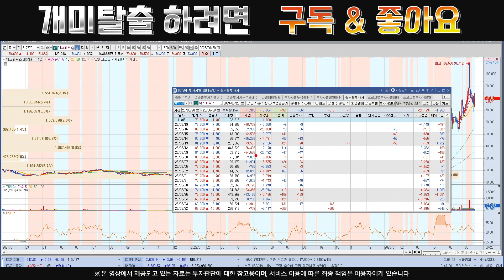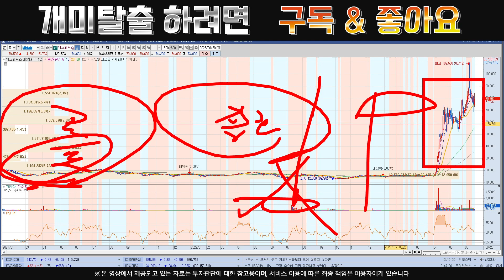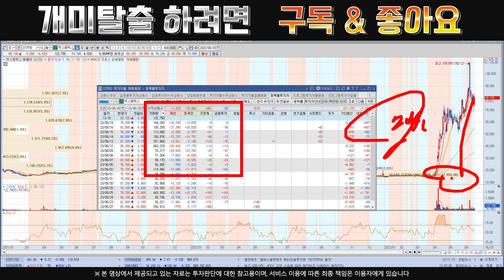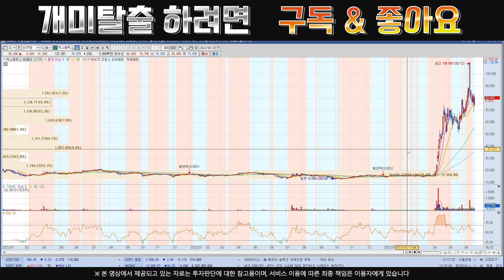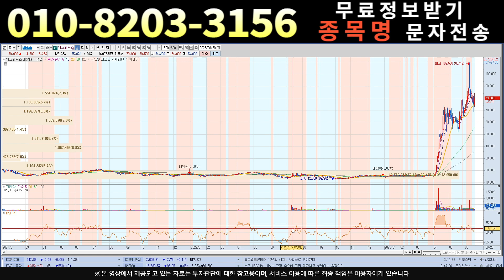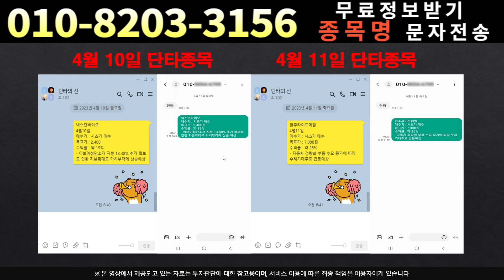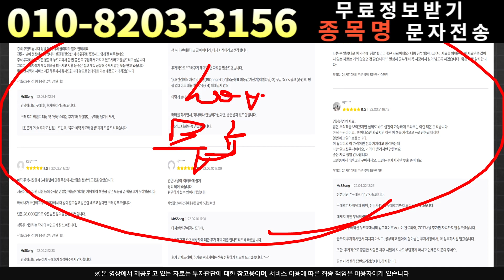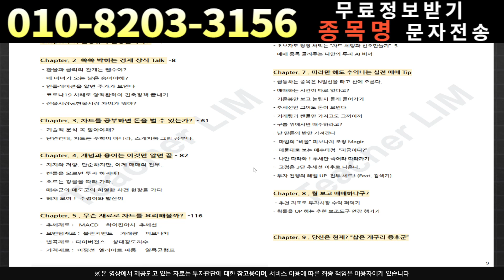[주식]엑스페릭스 - 기회는 많지않다 빨리 잡자! 늦기전에 집문서 박으세요!!